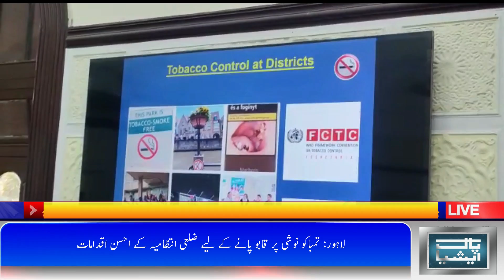لاہور: عوامی مقامات، ہوٹلز ، ریسٹورنٹس اور عوامی گاڑیوں میں تمباکو نوشی ممنوع┃PAKasiaTV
لاہور (شمعون نذیر - میڈیا رپورٹر) عوامی مقامات پر تمباکو نوشی پر قابو پانے کے لئے ضلعی انتظامیہ لاہور نے احسن اقدامات کرتےہوئے تمام عوامی مقامات، ہوٹلز ، ریسٹورنٹس اور عوامی گاڑیوں میں تمباکو نوشی کو ممنوع قرار دیا۔

تفصیلات کے مطابق ایڈیشنل ڈپٹی کمشنر جنرل شاہد عباس کاٹھیا اور ڈاکٹر ثمرہ مظہر ڈائریکٹر ٹوبیکو کنٹرول /نیشنل فوکل پوائنٹ ایف سی ٹی سی وزارت قومی صحت کی زیر صدارت ڈی سی آفس نادر ہال میں اہم اجلاس منعقد ہوا۔ اجلاس میں تمباکو نوشی کی روک تھام کے حوالے سے تبادلہ خیال ہوا۔

ایڈیشنل ڈپٹی کمشنر جنرل شاہد عباس کاٹھیا کا کہنا تھا کہ تمباکو نوشی کرنے والوں کو تمباکو نوشی سے نجات دلوانے کے لئے ان کی مدد کرنی ہے۔ ڈاکٹر ثمرہ مظہر نے بتایا کہ پاکستان میں 01 لاکھ 60 ہزار سے زائد افراد سالانہ تمباکو نوشی کی وجہ سے لقمہ اجل بن جاتے ہیں۔ 1200 پاکستانی بچے جن کی عمر 05 سے 15 سال کے درمیان ہے، روزانہ تمباکو نوشی کرتے ہیں۔

پاک ایشیا ویب ٹی وی چینل کے نمائندہ نے بتایا کہ ضلعی انتظامیہ لاہور تمباکو نوشی کے خاتمے اور شہر کو تمباکو نوشی سے پاک کرنے کے لئے اپنی کاوشیں جاری رکھے ہوئے ہے۔